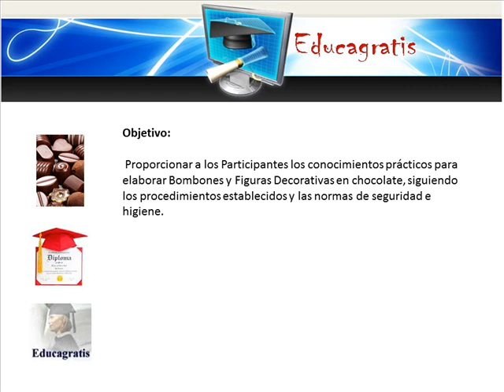Curso de Bomboneria y Chocolates